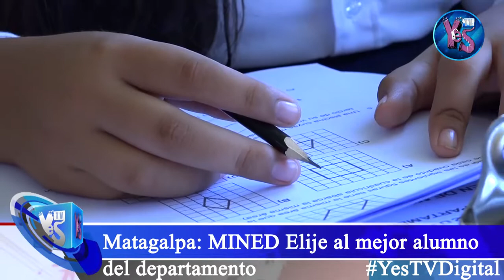MINED elige al mejor alumno en Matagalpa 2019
El ministerio de educacion del departamento de Matagalpa llevo a cabo el concurso del mejor alumno, estudiante que representara al departamento a nivel nacional durante este año.